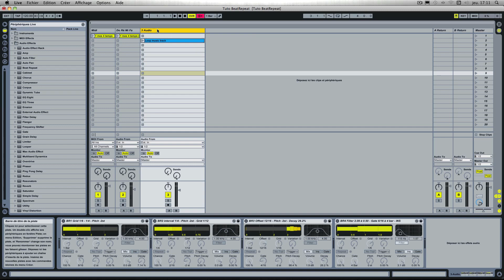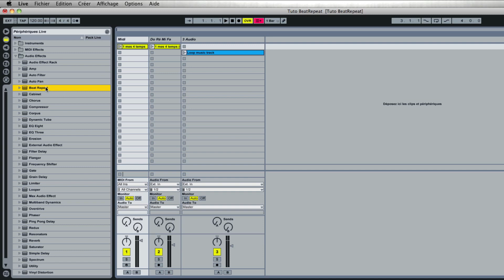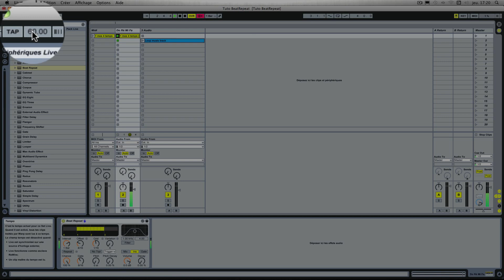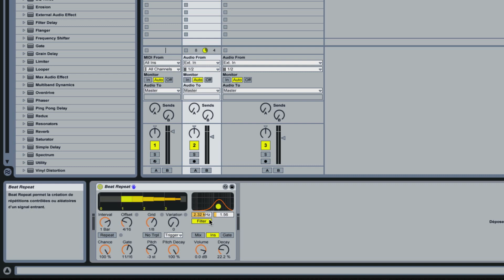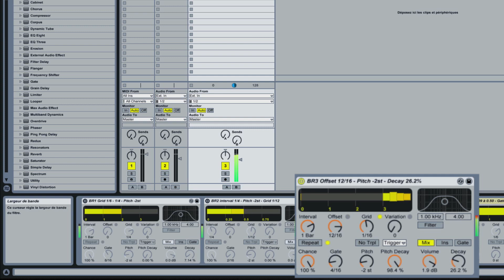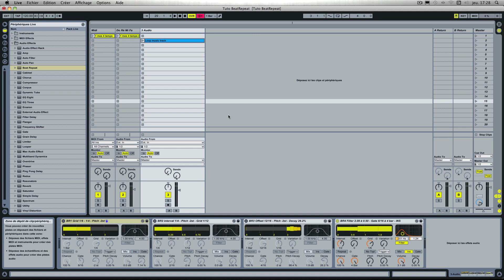Ableton Live: Beat Repeat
Ableton Live: Effet Beat Repeat
Explication des diverses fonctionnalités de cet effet:
- Interval
- Offset
- Grid
- Variation
- Chance
- Gate
- Pitch
- Pitch decay
- Volume
- Decay
- Repeat
- Filter
- Mode: mix / ins / gate

N'oubliez-pas "j'aime" si vous avez trouvé ce tuto utile ...